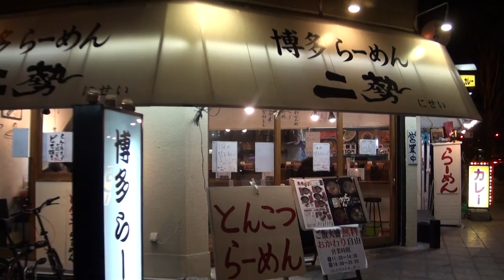らーめん 二勢（ramen nisei) ラーメン専門店 場所: 大阪市 550-0014 Osaka 西区北堀江１-22-23 博多らーめん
らーめん 二勢（ramen nisei)　ラーメン専門店 場所: 大阪市
550-0014 Osaka　西区北堀江１-22-23　博多らーめん
ラーメン専門店

開店時間: 18:00 11:30〜14:30、18:00〜1:00
大阪府大阪市西区北堀江１-２２-２３平和相互北堀江ビル１F
最寄駅からラーメン 二勢(北堀江)へのアクセス
大阪市営地下鉄長堀鶴見緑地線 ／ 西大橋駅 徒歩1分
大阪市営地下鉄四つ橋線 ／ 四ツ橋駅 徒歩5分